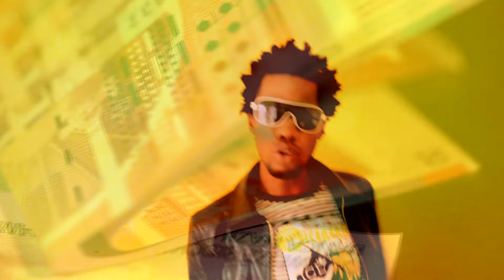Oganised family Chove Chove Official music video FULL HD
AFRO MUSIC